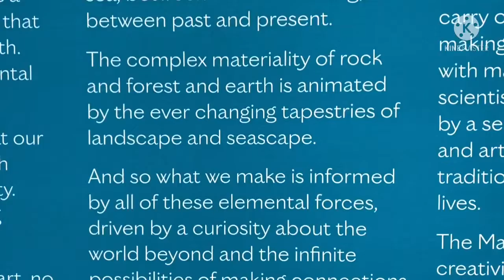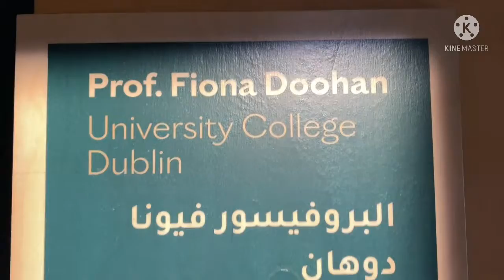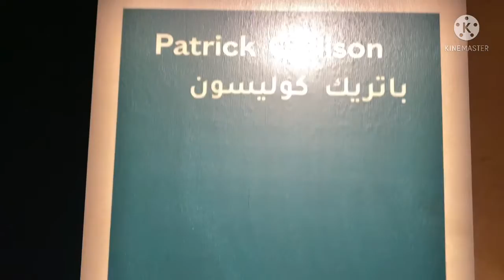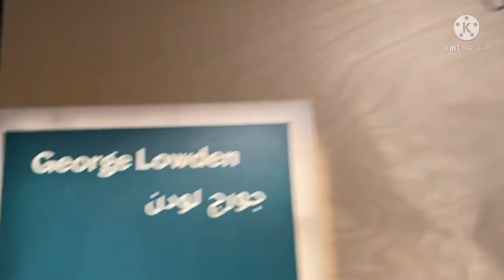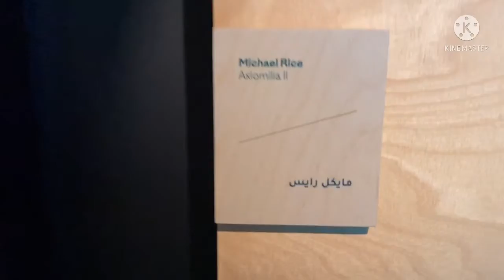Ireland Pavilion Expo 2020